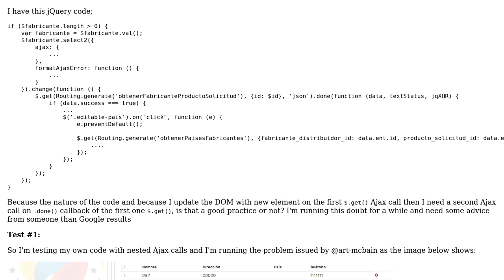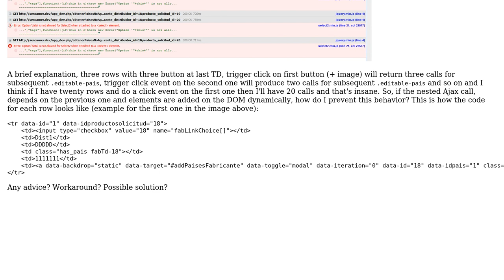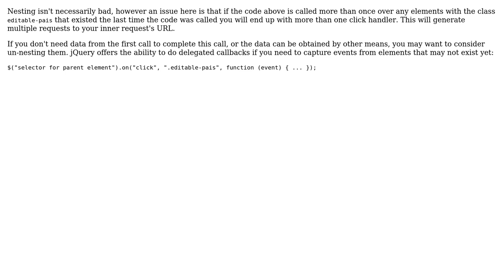Nested AJAX request in Javascript/jQuery, it's a good practice?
With thanks & praise to God, and with thanks to the many people who have made this project possible! | Content (except music & images) licensed under CC BY-SA | Music | Images & others | With thanks to user ReynierPM user Art McBain and the Stack Exchange Network Trademarks are property of their respective owners. You are responsible for your own actions.